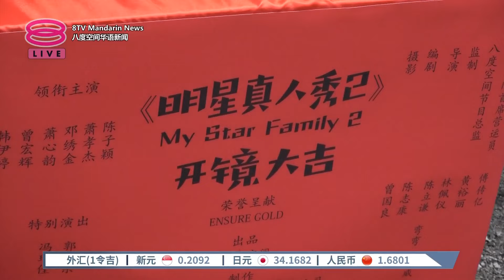贺岁剧《明星真人秀2》开拍 陈子颖携演员演绎社会话题【2024.09.20 八度空间华语新闻】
【贺岁剧《明星真人秀2》开拍  陈子颖携演员演绎社会话题】
八度空间2025年 贺岁剧《明星真人秀 2》，正式开拍！

【今日主播】 叶剑锋 & 陈丽亭